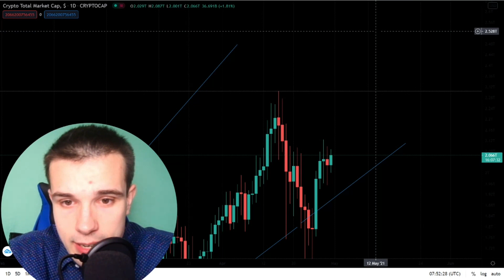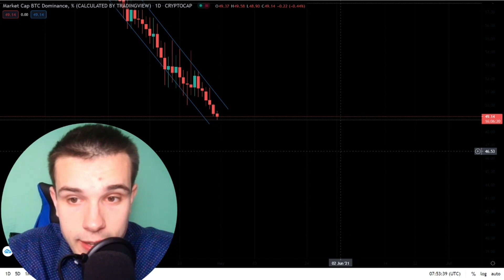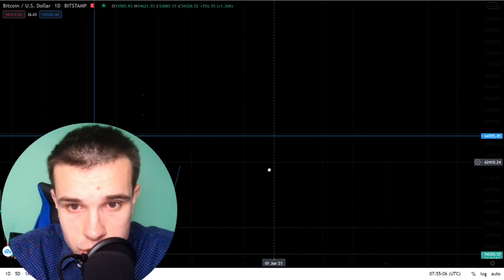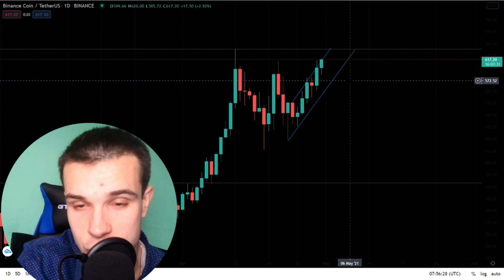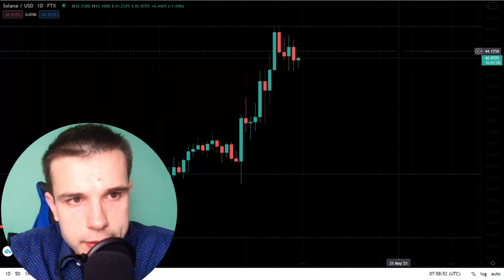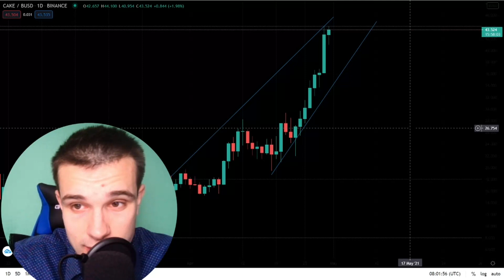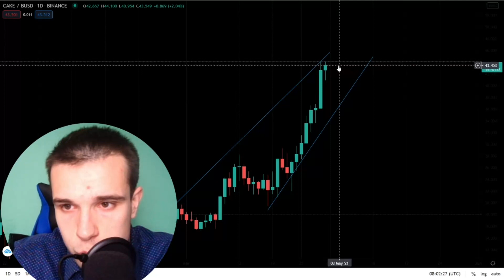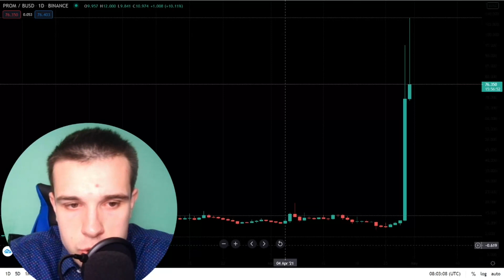STELLAR (XLM) E RIPPLE (XRP) STANNO PER ESPLODERE?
🚀 Gruppo Premium da 24 euro al mese

🚀 Gruppo Elite da 50 euro al mese

Momenti chiave:

0:13​ CRYPTO TOTAL MARKET CAP
​1:26​ BITCOIN DOMINANCE
​​2:34​ BITCOIN
​4:00​ ETHEREUM
​​4:48​ BINANCE
​​5:30 ​RIPPLE
​​6:48 STELLAR
​​7:40​ SOLANA
9:00​ REEF
​10:00​ VECHAIN
10:30 CAKE
11:30 PROMETEUS

Crypto Social